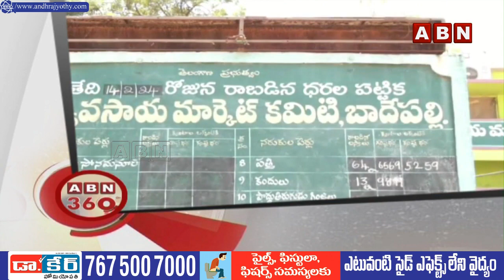అన్నదాతకు అన్యాయం | Mahabub Nagar | Farmers Protest | ABN